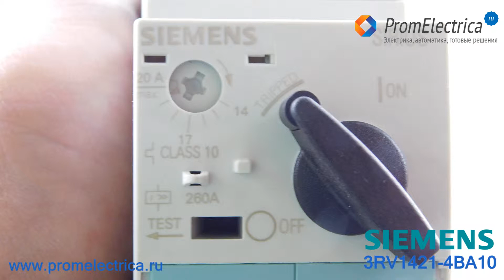3RV1421-4BA10 Автоматический выключатель 20 Aмпер, 2,2 кВатт, в наличии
3RV1421-4BA10 Автоматический выключатель,14-20 Aмпер, N-расцепитель 325 Ампер, 2,2 кВатт, SIEMENS, в наличии

Узнать более подробную информацию об этих устройствах и сделать заказ Вы сможете на нашем сайте: